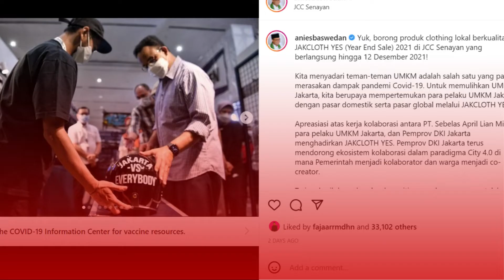Anies Baswedan Ajak Masyarakat Borong Produk Clothing Lokal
Tagarians, Gubernur DKI Jakarta Anies Baswedan mengajak seluruh masyarakat untuk memborongproduk clothing lokal berkualitas di JAKCLOTH YES (Year End Sale) 2021 di JCC Senayan, Jakarta. Simak selengkapnya di Tagar TV.